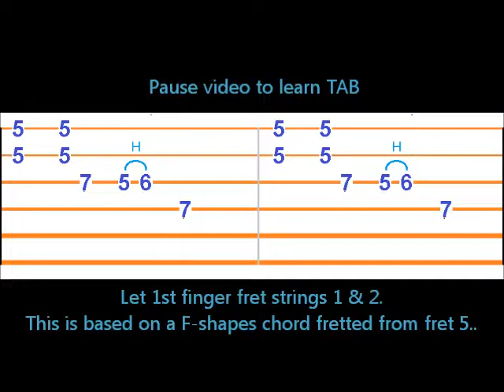blues riff ex9 rock n roll